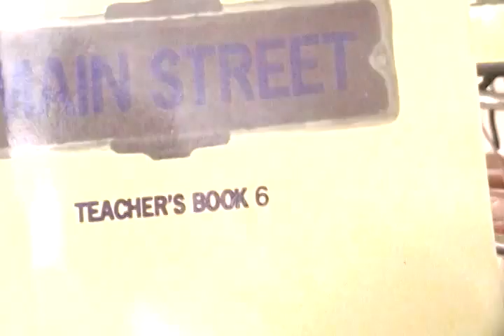Books I am Teaching